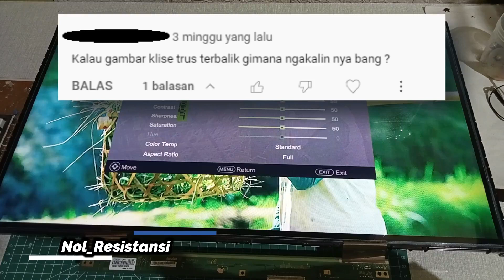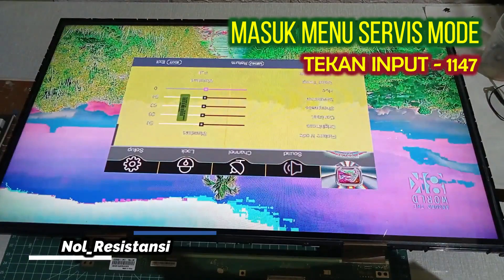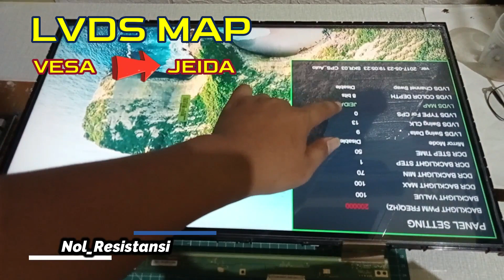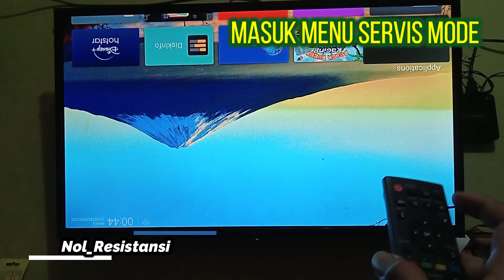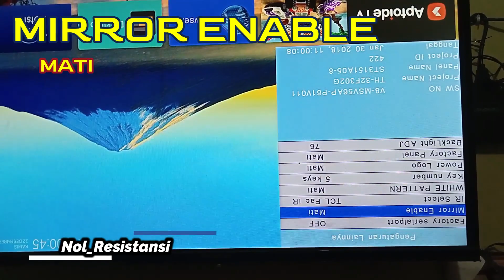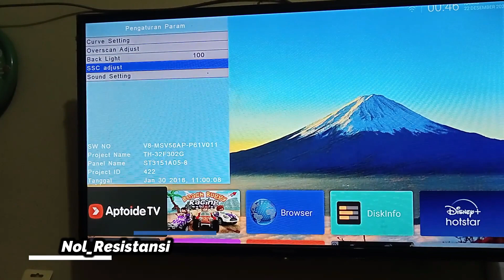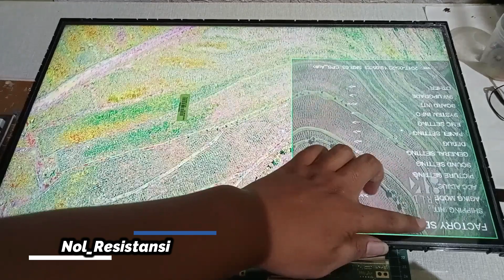Mengatasi Tampilan Layar Klise dan Terbalik Setelah Ganti Panel Layar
Selamat datang di channel Nol_Resistansi
Video ini menerangkan tentang problem yang bisa terjadi setelah ganti layar yaitu klise dan terbalik. Banyak yang bisa dikerjakan melalui menu servis mode, tetapi banyak juga yang tidak bisa. Jadi disini kita sama2 belajar tentang bagaimana cara mengatasi permasalahan tersebut